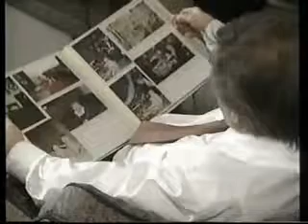Bristol Royal Infirmary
Bristol Royal Infirmary News Report